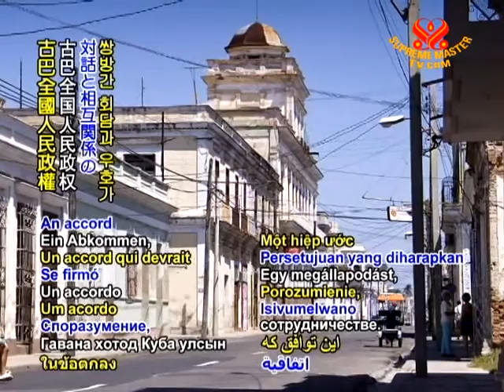Russia and Cuba agree on collaboration between their parliaments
In world news, Russia and Cuba agree on collaboration between their parliaments. An accord which is expected to increase dialogue and bilateral relations was signed in Havana, Cuba by His Excellency President Dr. Ricardo Alarcón de Quesada of the Cuban National Assembly of People's Power and His Excellency Boris Gryzlov, Speaker of Russia's State Duma. His Excellency Gryzlov said, "Parliamentary cooperation is very important for the development of economic, political, and humanitarian relations."

Our respectful appreciation, Your Excellencies Dr. Ricardo Alarcón de Quesada and Boris Gryzlov, and Cuba and Russia, for your commitment to enhancing friendship and communication between your countries. May joint efforts among all nations bring about a flourishing eco sphere.